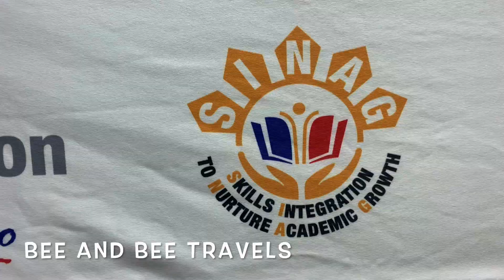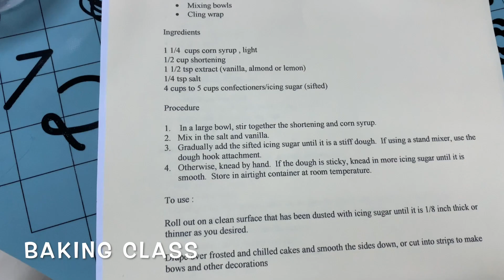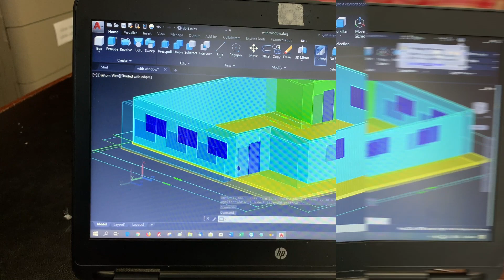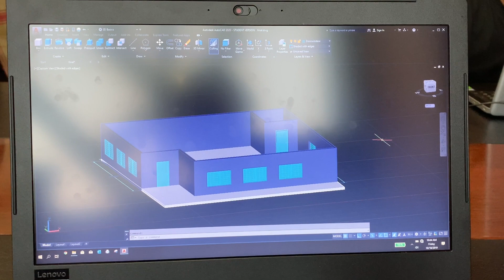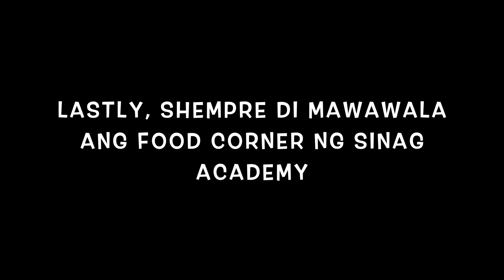Sinag Training Academy - Bee and Bee Travels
Love Love Love and To God be the Glory!

***CAMERA GEAR***

Nikon camera

Osmo Pocket

Osmo Pocket Accessories:
Dji extension rod
Dji wireless module

Joby Gorillapod 3K Kit - Black